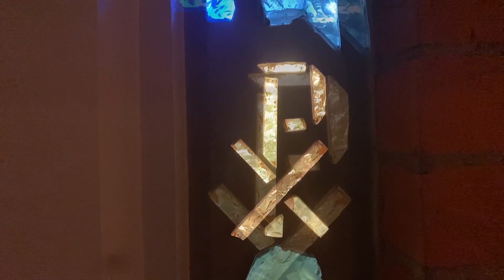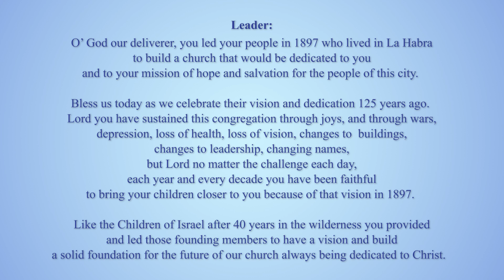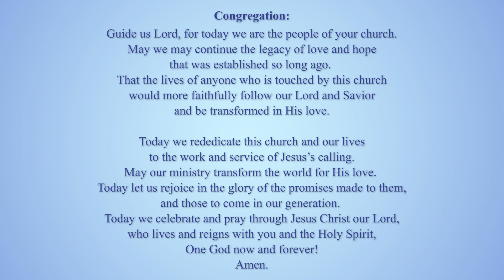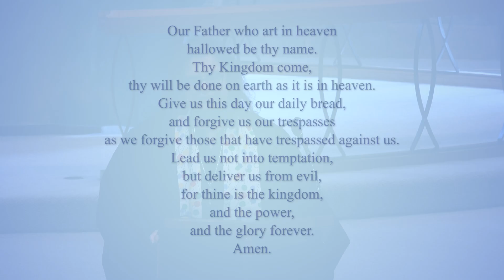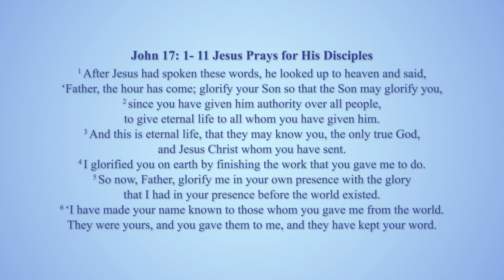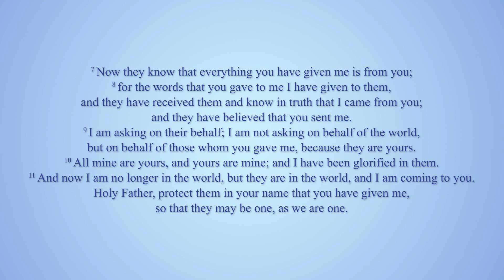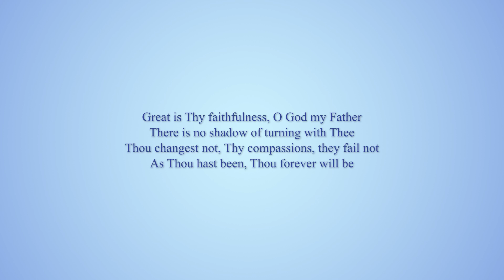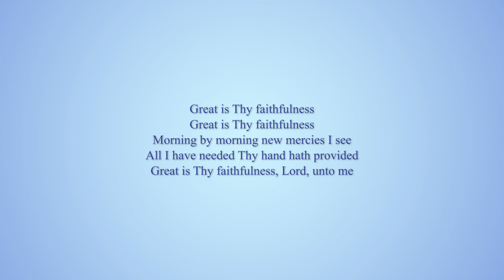UMCLH Sunday Worship May 21, 2023